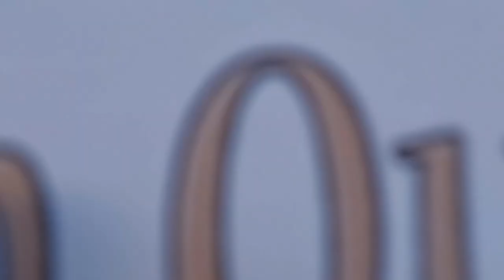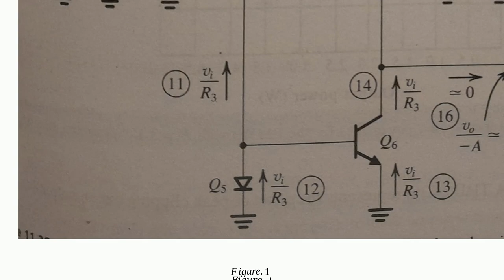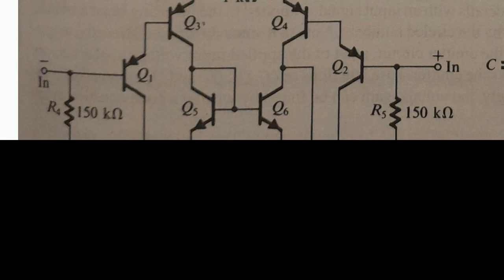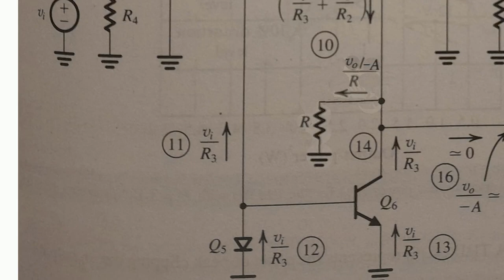Electronics: Integrated circuit amplifier with BJTs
Integrated circuit amplifier with BJTs

A special thanks goes out to the community

  integrated-circuit circuit-analysis amplifier